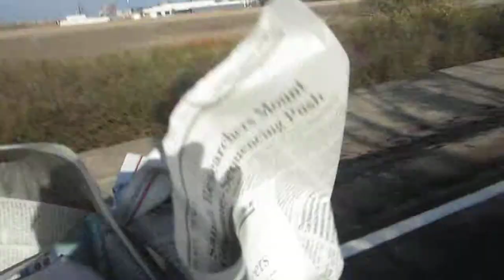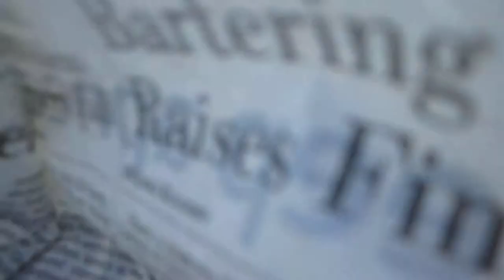Rambling on a Bike - Invention Idea Friday: Barter Website: TradeYa! Inc.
is the $3 successful barter website. Very neat idea for a website, but Craigslist has it's own section just for bartering and now this website below offers a place to put their bartered goods for free!

My Top Bike Tools For My Garage:

23 Piece Bike Tool Kit